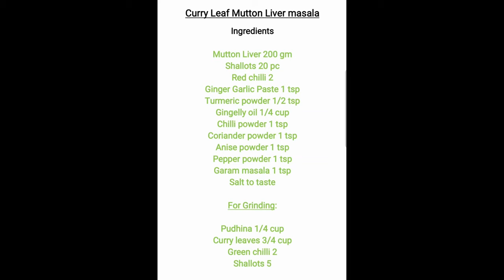Curry Leaf Mutton Liver Masala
Ingredients

Mutton Liver 200 gm
Shallots 20

For Grinding:

Pudhina 1/4 cup
Shallots 5